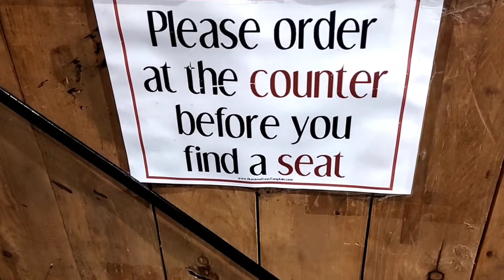The Place You Must Visit When You Are In NCR.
The Grand Venice Mall is conveniently located at the junction of the Noida-Greater Noida Expressway and the Trans Yamuna Expressway in the National Capital Region.

ADDRESS

Plot No SH3, Site IV, near Pari Chowk,
Greater Noida, Uttar Pradesh 201308